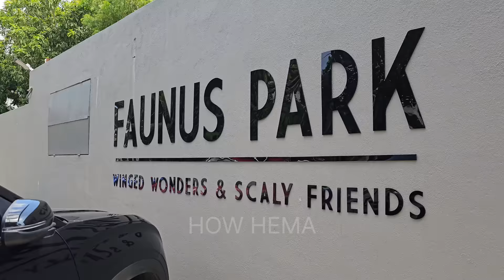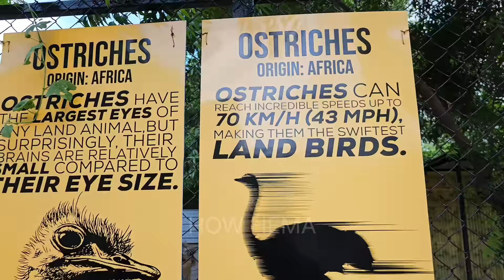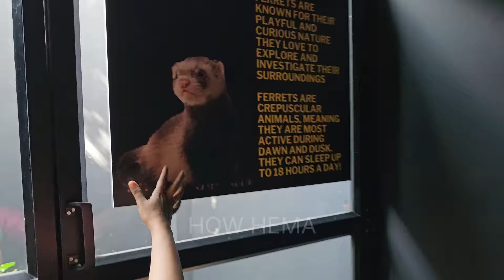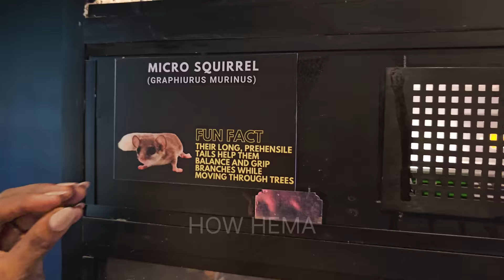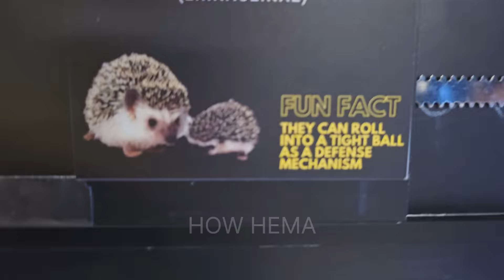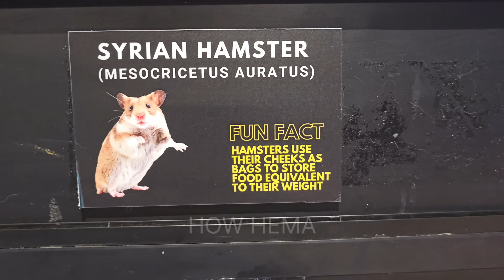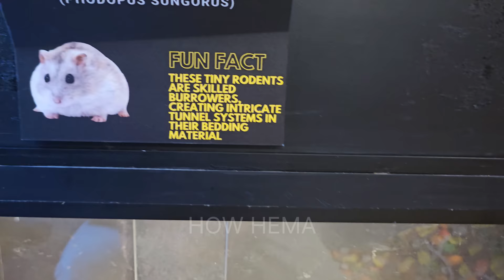Chennai-ல இப்படி ஒரு Touch & Feel Zoo ah💥 Exotic animal & pets🔥vera mari🤯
Faunus park

Ennore Fish Market | which is like like kasimedu India's Biggest Fish Market | Live Fish Auction in Kasimedu we have covered already Sunday Kasimedu Fish Market | India's Biggest Fish Market | Live Fish Auction in Kasimedu
மீன் ஏலம் விடும் நேரடி காட்சி | காசிமெடு மீன் சந்தை | Fresh Fish Auction in Kasimedu
Ennore fish market
travel vlog
bluefin tuna
tuna fishing
tuna fish cutter
tuna fish market
big tuna fish
tuna fish 30kg
biggest tuna
Best fish cutting
Best fish
fish cutting
fish cutting skill
best fish fishing
fishamen world video
fish cutting video
amazing fish cutting
fish catching
fish video
fishing cutting
fishing video
tuna fish cutting
best fish cutting
fish market
sri lanka fish cutting
Fish Cutting And Slicing
fastest fish cutting
amazing tuna fish cutting
fish cutting skills
big fish
big fish cutting
fishamen world new video
cutting fish
Amazing Seer Fish Cutting Skills/Expert Cutting Seer Fish In Kasimedu Fish Market
Vangaram(Seer Fish) Cutting/Indian Fish Market